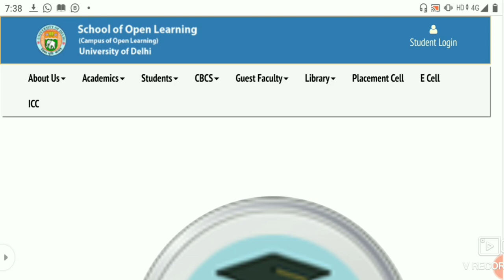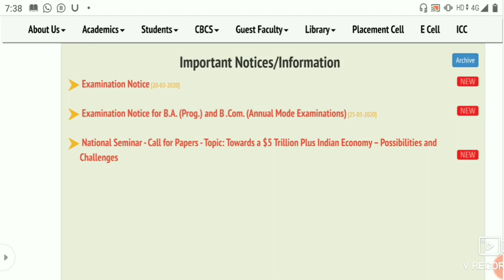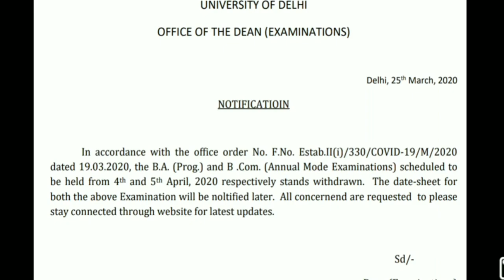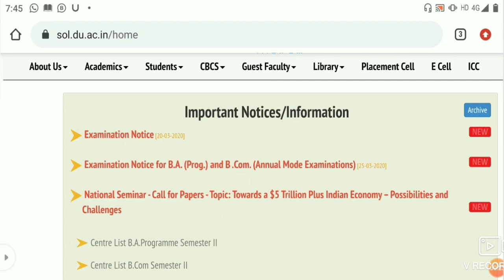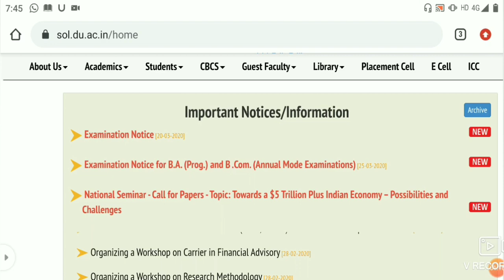DU SOL EXAM CANCEL 2020! DU SOL ANNUAL MODE BA & B.COM PROGRAMME EXAM CANCEL 2020! DU SOL UPDATES!